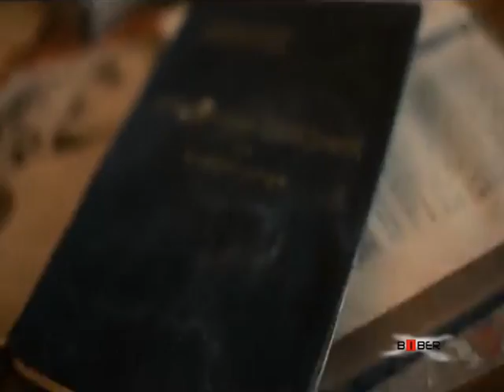EURO BAND // Gostovanje emisija "Biber" TV KANAL 9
Gostovanje EURO BENDA  u emisiji "Biber" na TV KANAL 9 i promocija spota za pesmu NE ZNAŠ TI.